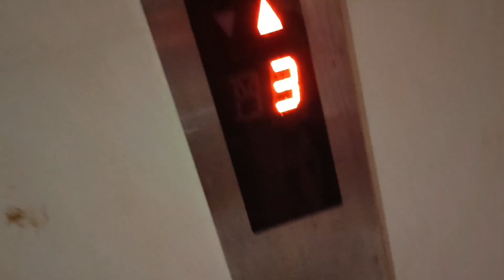hamsae ne hamsae ko bola kr dhoka dya | Allah maaf kre 🙏